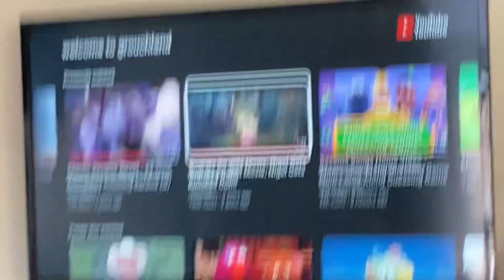Rugrats we meet Nigel strawberry